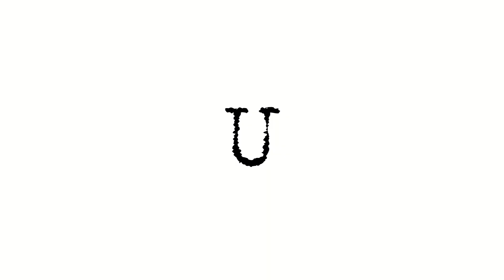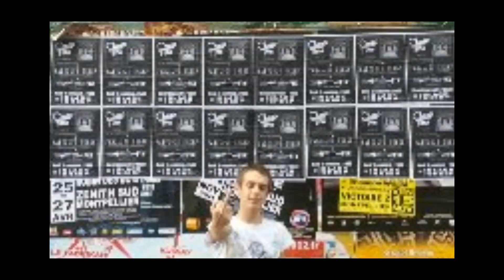FABULOUS SHEEP - "Wandering Souls"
WANDERING SOULS - Written & Performed by FABULOUS SHEEP.

Shot&Cut by Piero
LYRICS

Is it an ascent or a fall
People dont care about it
Is it a new birth or my burial
People dont give a shit
Are we just shadows
Or some wandering souls

Everyone is stuck in the same place
Everyone is ashamed of things they've found
Everyone must die but live before

So dont waste your time and please take care of our young brothers
I know one day we'll walk again
In those streets that saw me burn

Sometimes we close our eyes
Such a comfortable life
We also close our minds
Is there anybody here to wake up

Sometimes i feel like the loneliest
Yes I know my town is the saddest place on earth
Got my enemies
Got my Friends
I know one day we'll walk again in those streets that saw me burn